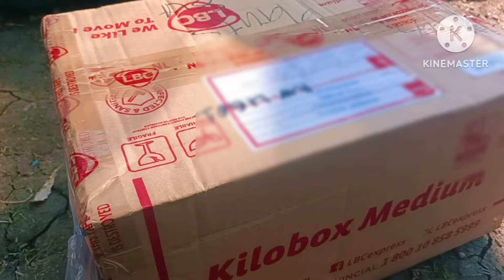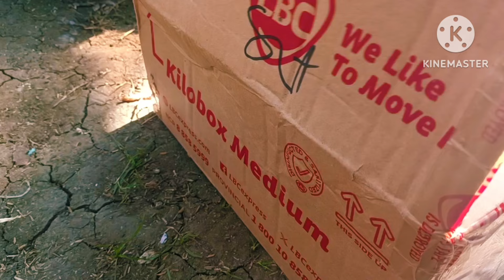Affordable Big Succulents From Benguet!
hello plant people today ay meron tayong e unbox na mga big succulents from benguet so let's go at samahan niyo Po akong mag unbox 🥰